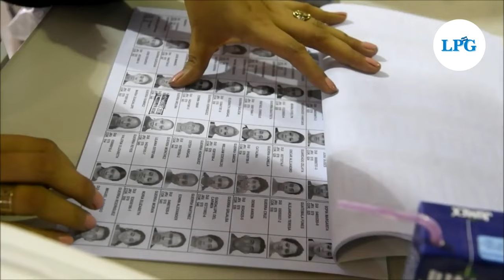Salvadoreños presentan al TSE su excusa para no participar en JRV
Salvadoreños que fueron seleccionados para conformar las Juntas Receptoras de Votos para las elecciones generales del 4 de febrero y 3 de marzo de 2024 se han acercado al Tribunal Supremo Electoral a presentar su excusa para no participar en el proceso.